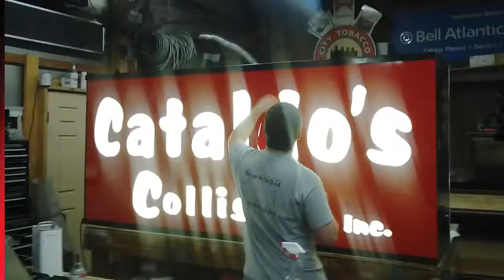Dave Simmons bending neon